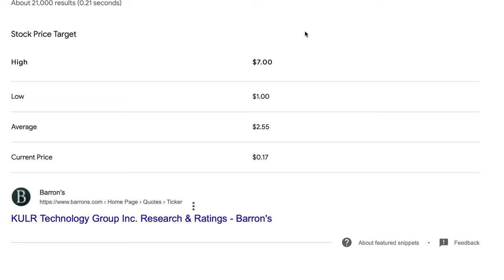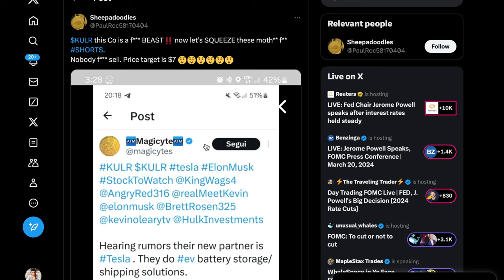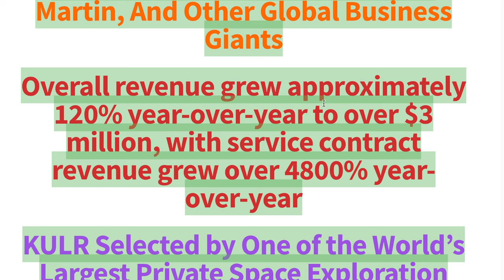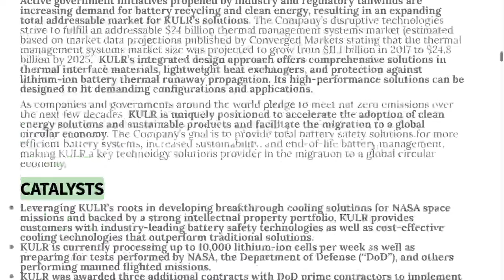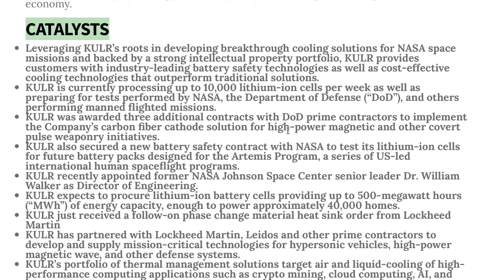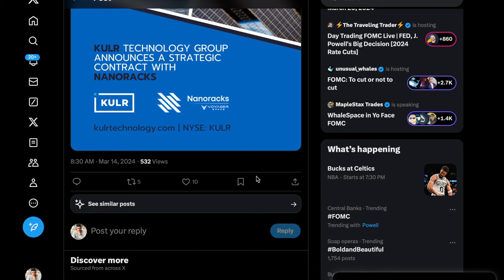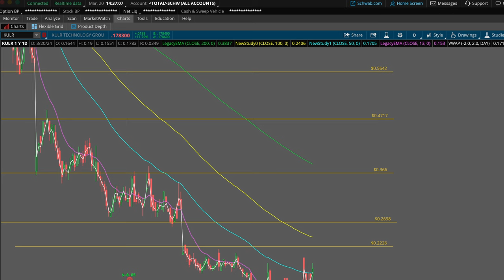AI SHORT SQUEEZE IS HERE! 💥 TINy .17 STOCK WITH 7 DOLLAR PRICE TARGETS FROM ANALYSTS! 🚀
🚨 Looking for 5 motivated men who want to take their trading to the next level!

My Favorite Stock Trading Brokers 👇
Get up to 75 FREE fraction shares when starting with Webull. Each valued at up to $3,000!

Another great broker is MOOMOO Get up to 15 FREE stocks just for signing up